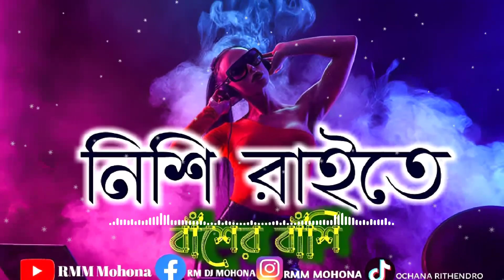নিশি রাইতে বাঁশি ডিজে গান।বিয়ে বাড়ি কাঁপানো ডিজে গান।Bangka Dj Gan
Song credits
Song: Nishi Raite Basher Bashi
Singer : Sopna apu

Cover Song Create :
General : Dj Remix
Remix Artist : DJ S Govindo
Video Edit : DJ S Govindo
Tumbnail Edit : DJ S Govindo
Label : DJ S Govindo

Connect
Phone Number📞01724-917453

Dance Choreography: Rm song
Color and Editing: Rm song
Thumbnail : RITHENDRO
Location:🌏 Ujangaon,Brozendrogonj,Sulla,sunamganj,Bangladesh